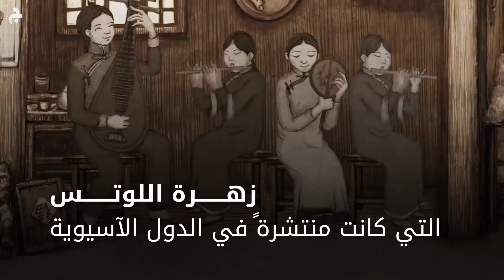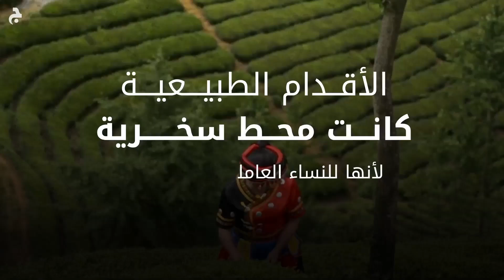القدم الذهبية رمزًا للأنوثة في الصين القديمة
قدم اللوتس أو القدم الذهبية، تُسمى كذلك نسبةً لزهرة اللوتس التي كانت منتشرةً بكثرةٍ في الدول الآسيوية، وكانت تُعتبر رمزًاً للأنوثةِ والجمالِ في الصين القديمة.

كانت العائلاتُ الصينية تقيّد أقدامَ بناتِهن وهنّ صغيرات من خلال حذاءٍ يمنع نموّ الأقدام، وكان يُعتبر ذلك شرطًا أساسيًا للزواج.

كان يتم لفَّ قدمِ الفتاةِ وهي في سن الرابعة حتى لا يَظهر من الأصابع سوى الأكبر، وتُجبر البنات على تحمّل الآلام الناتجة عن تقليدِ طي الأقدام ولسنواتٍ عدة.

أما المرأة التي تتمتعُ بأقدام طبيعية فكانت محطَ سخريةٍ لأنها تشبه النساء العاملات في الحقول واللواتي لا يمكنُهن تحمل رفاهية (قدم اللوتس).

تقول الأساطيرُ إن القدمَ الذهبيةَ تعود إلى راقصةٍ مشهورةٍ في الصين بالغةَ الجمال تدعى (يو) إذ قدّمت رقصةً وهي تنتعلُ حذاءً صغيرًا وتركت خُطواتِها الصغيرة أثناء الرقص أثرًا كبيرًا في قلوب الرجال. ومذ ذاك تحولت قدم اللوتس إلى تقليدٍ ورمزٍ للجمال في الصين القديمة.

منعت السلطات الصينية هذا التقليد في العام 1911. وأصبحتِ الصينيات اللواتي حصَلن على قدم اللوتس الصغيرة منبوذات. لذا كانت تُلف أقدامُهن بأربطةٍ سميكة وتنتعِلن أحذيةً كبيرة لتبدو أقدامَهن طبيعية.

أخبرنا عن تقليدٍ غريبٍ في بلدك؟